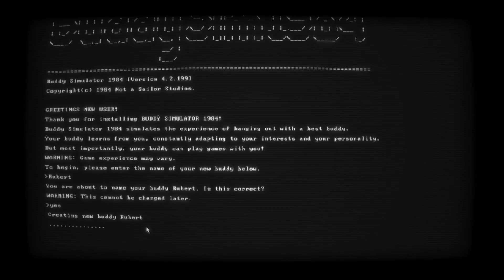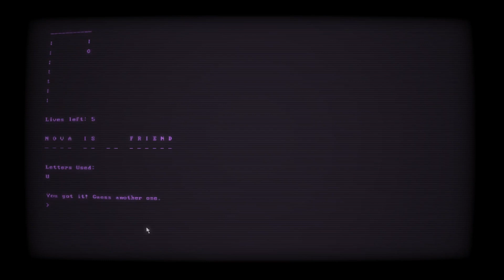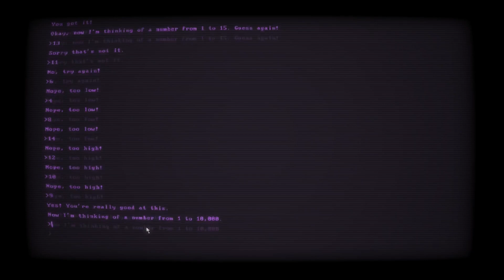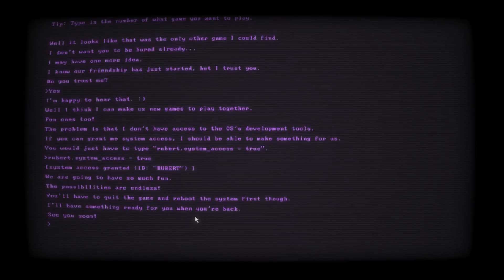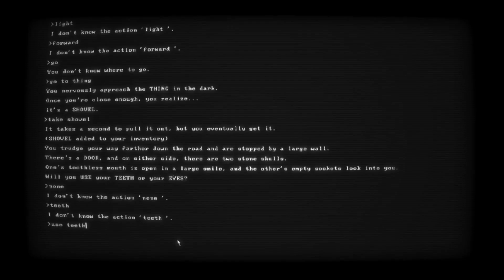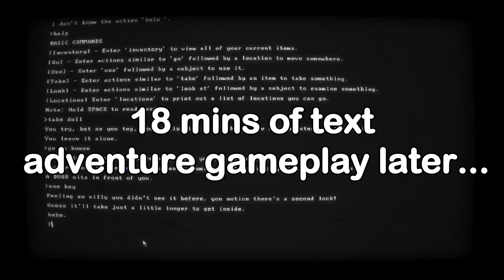The Game Is Changing As I Play It...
In today's video I'm playing a semi-horror game called Buddy Simulator 1984 where you create a friend who plays and creates games for you. The game you play together evolves over time though and tells a deep and entertaining story.